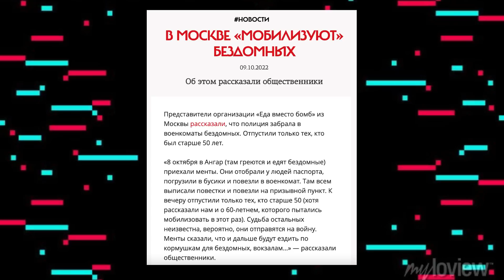Всему свое время. | OlpopCast 2022